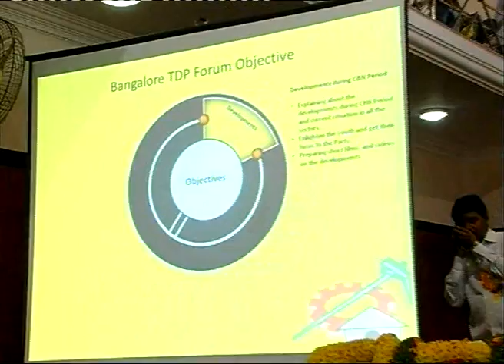Glory of Telugudesam Party - Brahmaiah Manam @ Bangalore IT event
Viral Video: "Chandrababu Govt to Constructed Model Houses for Poor | Public Talk On NTR Housing Scheme"